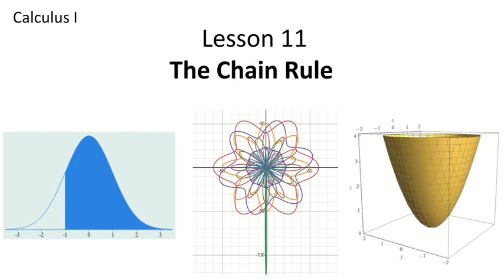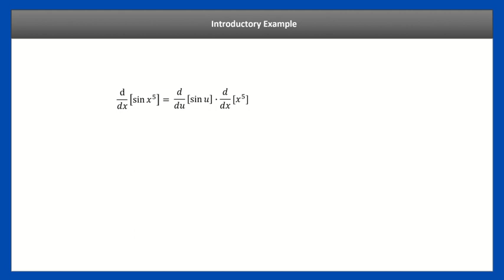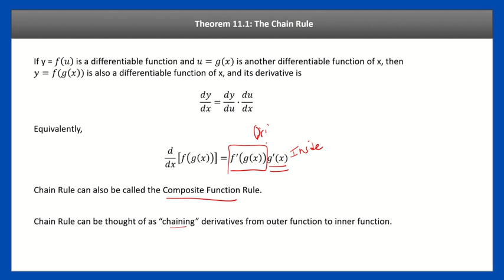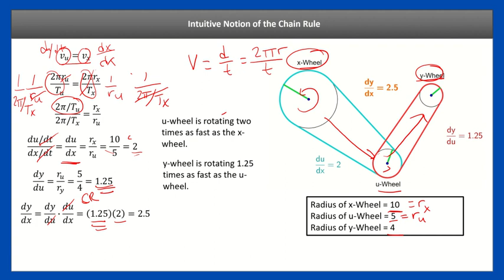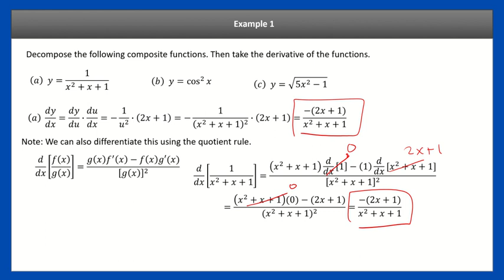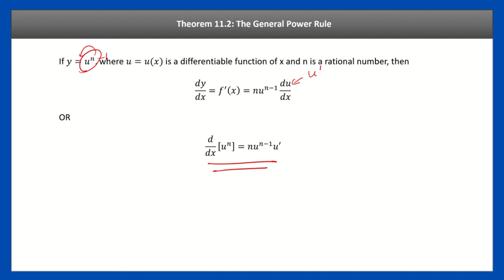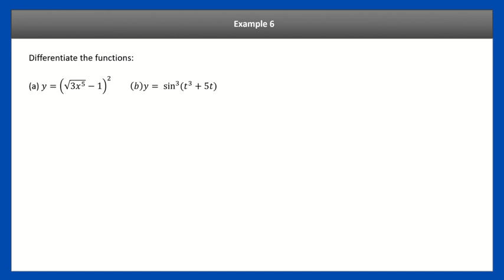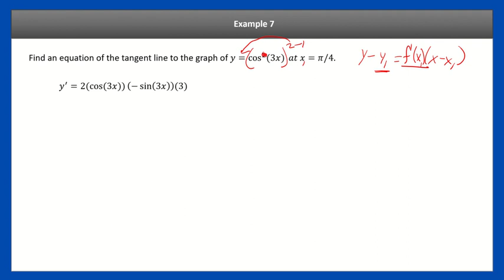Calculus Lesson 11: The Chain Rule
This video describes the informal proof and intuition of the Chain Rule when computing derivatives of nested, or composite, functions. There are plenty of examples of functions that utilize the Chain Rule when computing the derivative.